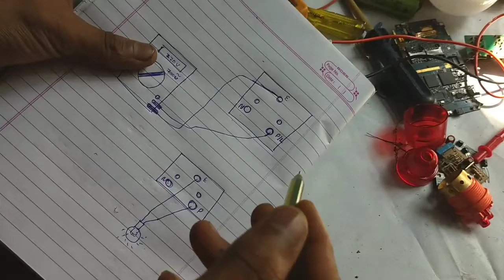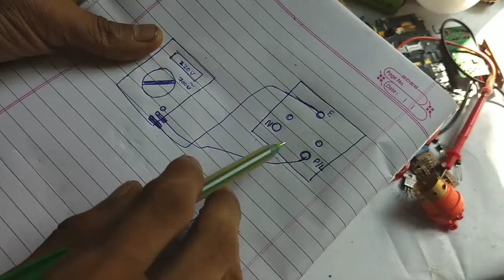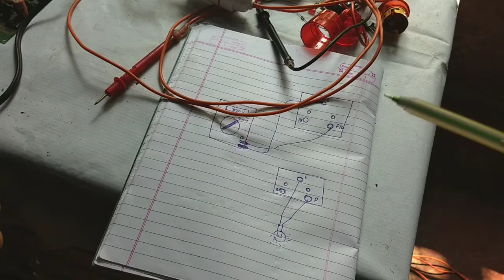How to Test earthing with and without multimeter in Kannada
hi guys in this video i will talking about earthing test